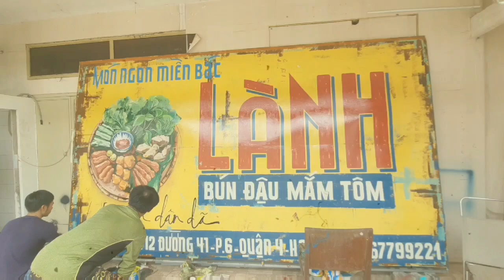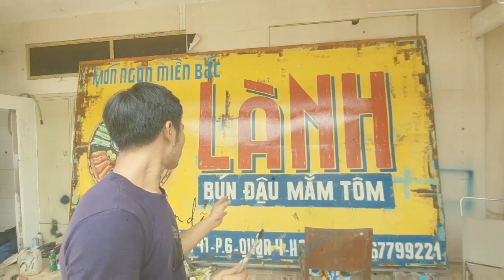Vẽ bảng hiệu xưa nay đã được hồi sinh mạnh mẽ tiếp nối cây cọ vẽ bảng hiệu cuổi cùng tại sài gòn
Bảng hiệu vẽ tay đang được hồi sinh mạnh mẽ và tiếp nối cây cọ cuối cùng tại sài gòn bởi họa sĩ vẽ bảng hiệu 8x Tranh Tường Sai Gòn cùng ông đồ Vinh Phan